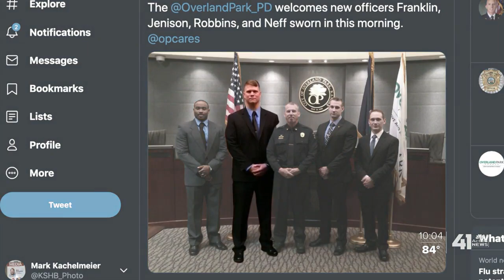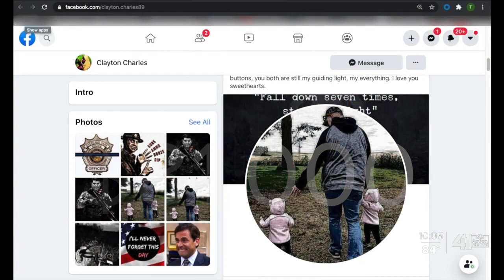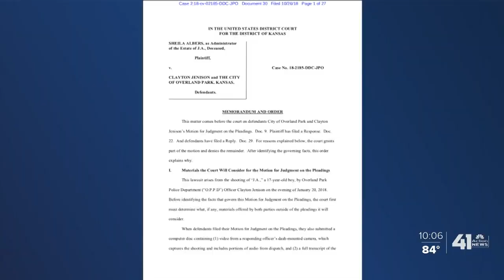Overland Park paid officer who fatally shot teen to resign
A former Overland Park police officer who fatally shot 17-year-old John Albers as he backed out of his driveway in January 2018 was paid $70,000 as part of a deal to resign.